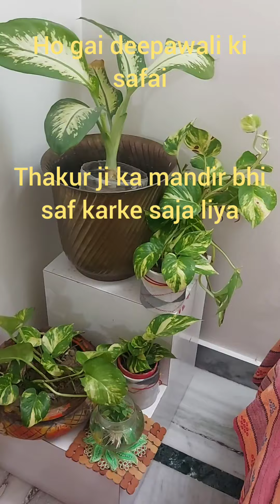ho gaya Mera Ghar or mandir saf.dhan teras ki bahut shubh kamnaen deepawali dhanterasparmeraghar.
deepawali ki safai kaise karen , Maine Kar li deepawali ki safai , deepawali ki shopping , deepawali ki sajabat , dhan teras ki pooja , diwali par kya karen , dhan teras 2022 , dhan teras katha , dhan teras ki kahani , ghar ki safai , deepawali se pahle karen mandir ko saf , dhanteras se pahle kar len mandir ko saf , dhan teras or choti deepawali hogi 23 .tarikh ki , 24 ko badi deepawali hogi , 25 ko surya grhan , 26 ko Govardhan pooja hogi .